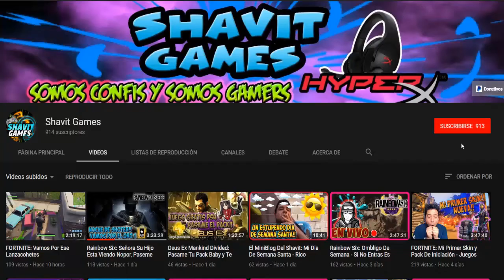Rainbow Six y Su Gente Toxica, Solo Pasa En Consolas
Rainbow Six y Su Gente Toxica Solo Pasa En PS4

Shavit Games